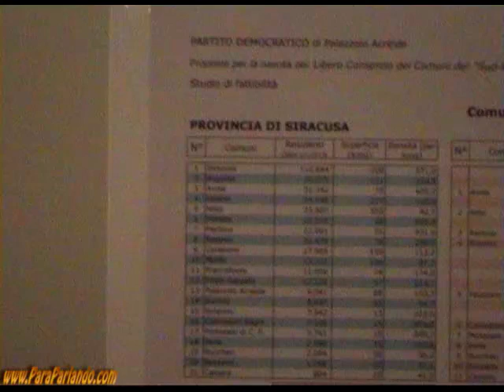Assemblea PD palazzolo acreide su Liberi Consorzi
scaletta:

00:00:00 Paolo Rametta Segretario pd palazzolo
00:11:07 prof.ssa Santacroce
00:22:03 Arch. Paolo Buccheri
00:33:34 Geom. Giardina
00:49:14 Antonio Sigona
00:54:30 Paolo Amenta, Sindaco di Canicattini e vicepresidente Anci Sicilia
01:13:00 Carlo Scibetta, Sindaco di Palazzolo Acreide
01:28:00 Giovanni Spadaro, consigliere comunale di Modica